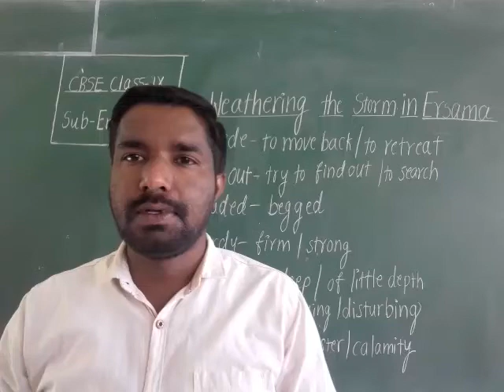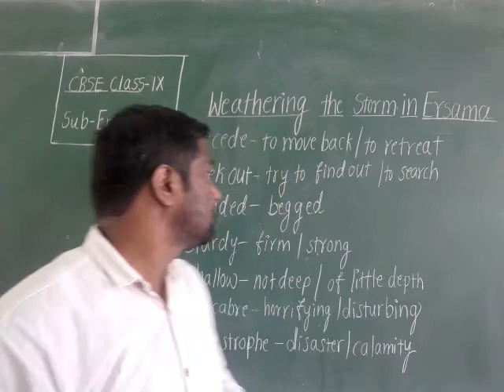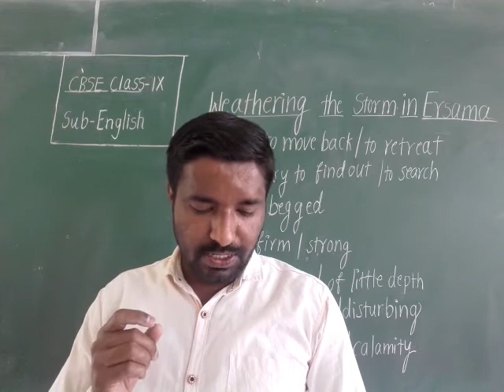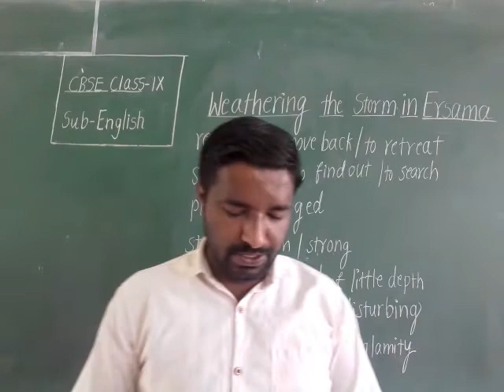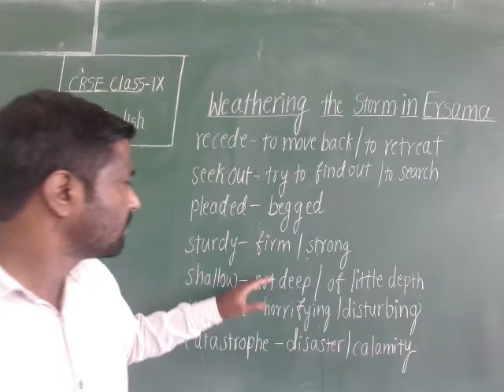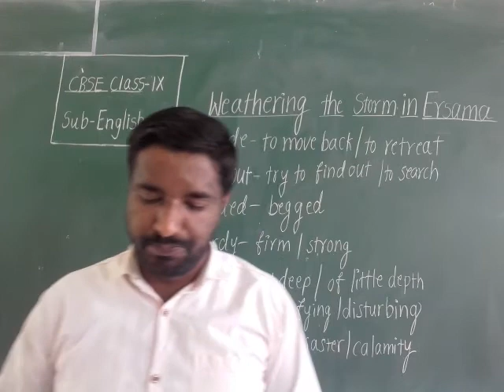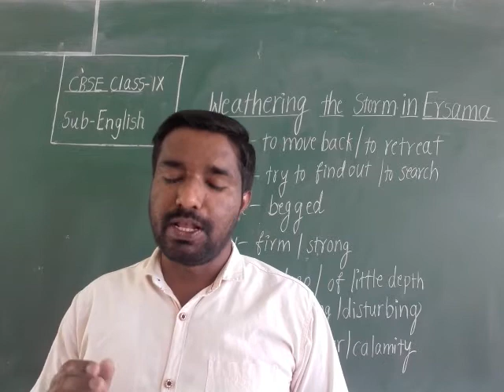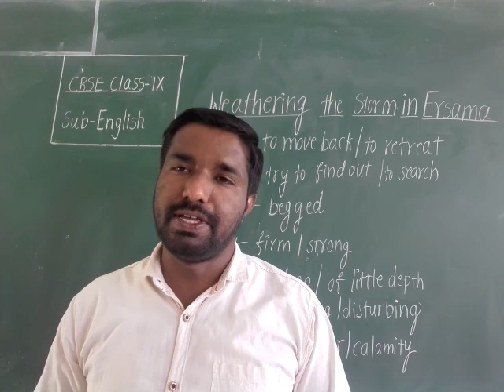CBSE Class - 9 , English, Weathering the Storm in Ersama